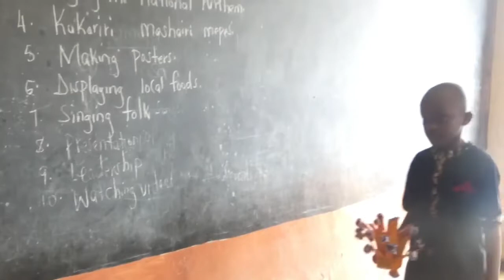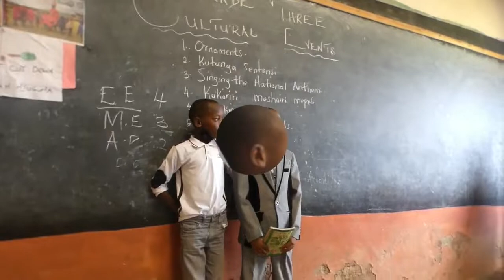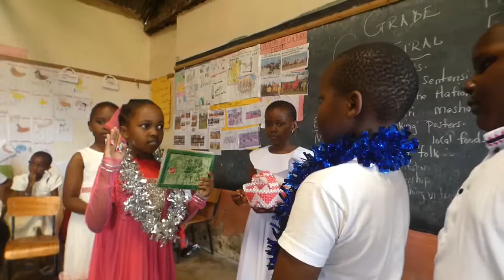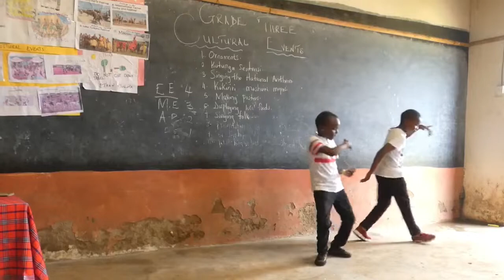Thika Bell house academy, culture day presented by Grade 3 Pupils